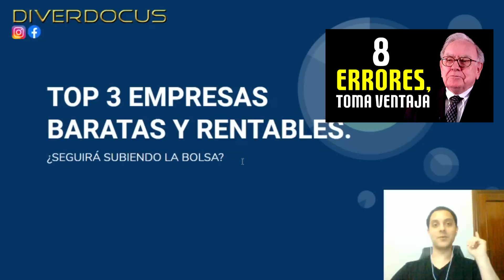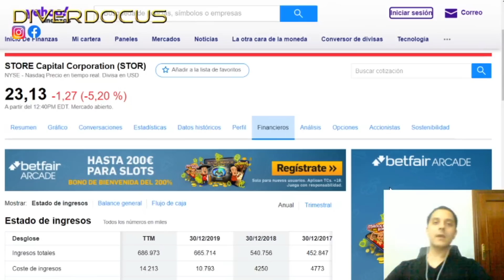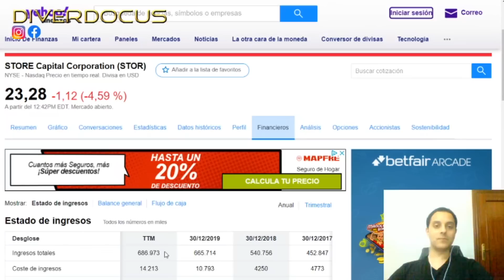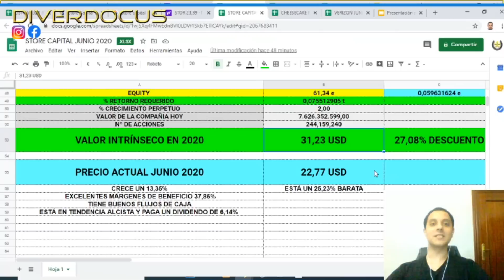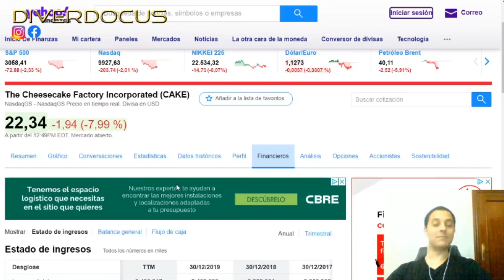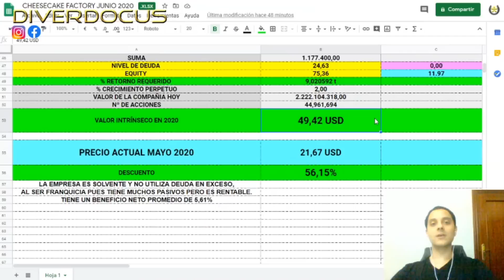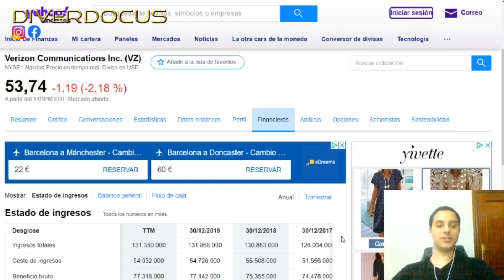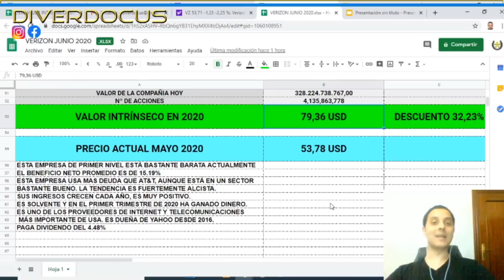TOP 3 ACCIONES BARATAS CON VALOR INTRÍNSECO ¿SEGUIRÁN SUBIENDO?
Por petición popular presentaremos 3 empresas excelentes y baratas en la actualidad (+INFO ABAJO)

🎯 Si necesitas un análisis de acciones o el VALOR INTRÍNSECO de una acción esto te ayudará:

LIBROS DE BOLSA PARA INVERSIONISTAS I TODOS LOS NIVELES:
1. El inversor inteligente de Benjamin Graham
2. El Tao de Warren Buffett
3. Warren Buffett y la interpretación de estados financieros: Invertir en empresas con ventaja competitiva (FINANZAS Y CONTABILIDAD)
4. Guía para invertir de Robert Kiyosaki
5. Enseñanzas de Kostolany – Seminario bursátil
6. El arte de reflexionar sobre el dinero
7. El fabuloso mundo de la bolsa y el dinero
8. Batiendo a Wall Street: Peter Lynch
9. Análisis técnico de los mercados financieros de John J. Murphy
10. Psicología Financiera: Cómo no ser tu peor enemigo
11. Manual del buen bolsista
12. Macroeconomía de Olivier Blanchard

PHILIP MORRIS PM: 00:29
BRITISH AMERICAN TOBACCO BTI: 02:10

✅HAY MUCHOS MÁS en diverdocus.es Te avisaré cuando ponga más por facebook e instagram, únete!

00:48 STORE CAPITAL STOR:
03:35 THE CHEESECAKE FACTORY CAKE
05:43 VERIZON VZ